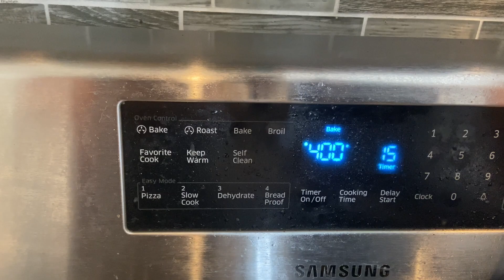EXPERIMENT MAKING A HONEY SRIRACHA SALMON BLT (Make it THIS way and it's a GAME-CHANGER!)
We had SO much fun making this DEE-LICIOUS recipe!!! It’s QUICK, EASY, sweet, savory, and totally satisfying! See the recipe below:

Sandwich components:
*Salmon fillets
*Bread of your choice (BUTTERED & TOASTED IN PAN!)
*Lettuce
*Tomato
*Mayo (just a tad)

Salmon seasonings:
*Sea salt
*Onion powder
*Garlic powder
*Dark brown sugar
*Cayenne pepper

Sauce ingredients (for 2 ppl):
¼ cup unsalted butter
½ cup honey
⅓ cup sriracha
2 tbsp soy sauce
2 tsp fresh lemon juice